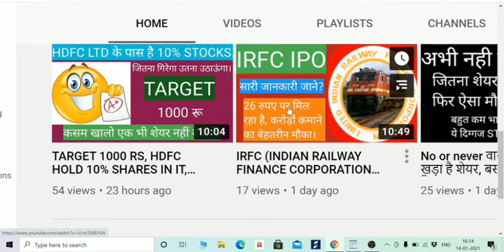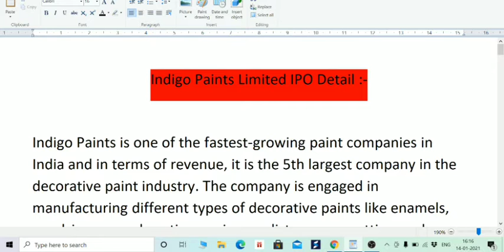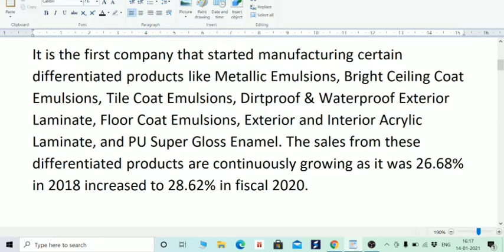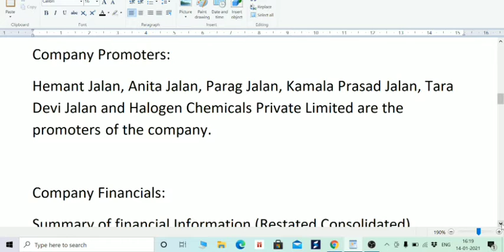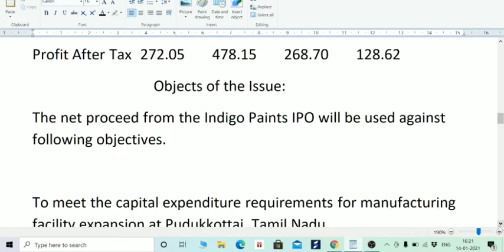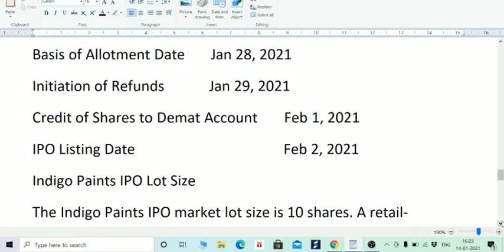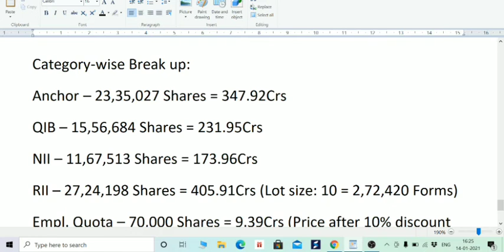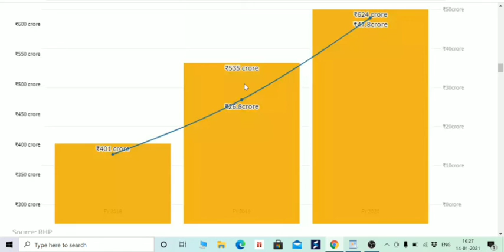INDIGO PAINTS IPO, TRUE REVIEW, GMP, PRICE, DATE, CATEGORIES WISE DISTRIBUTION, EMPLOYEE DISCOUNT